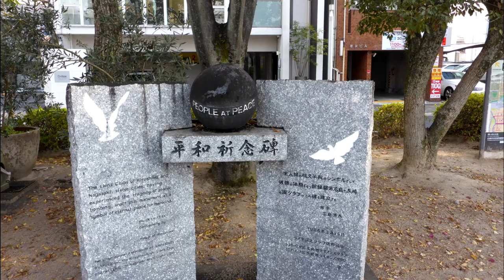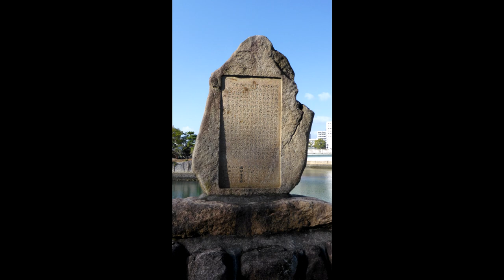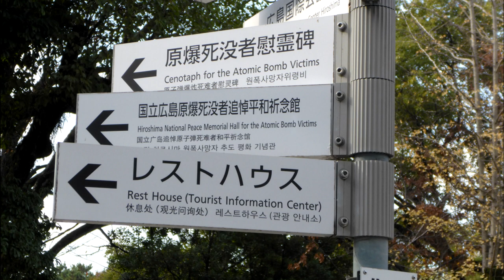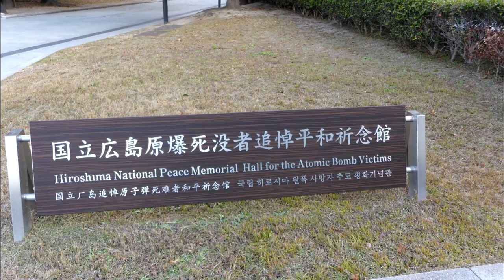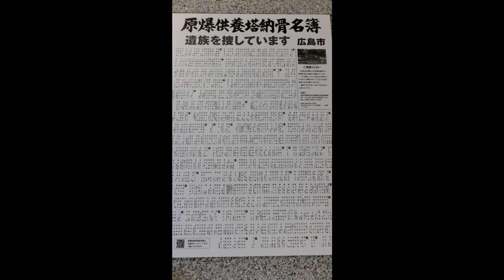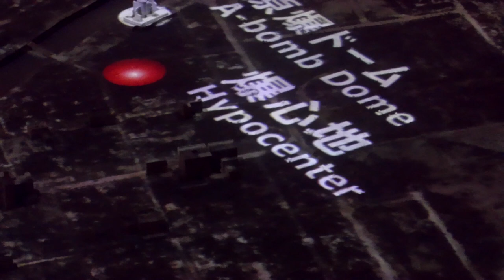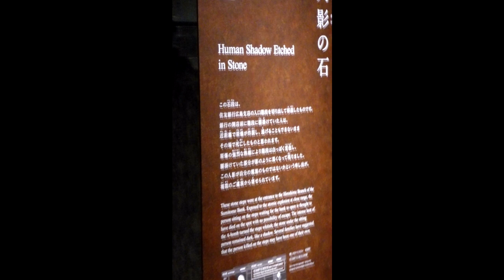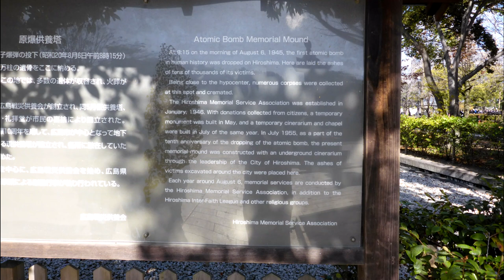Hiroshima Peace Park 2023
Once again I travel the planet giving my message of a new way to live Tornado proof Quonset Hut homes CHEAP only manual labor required to bolt down a tornado proof home NEVER in histlory has a metal quonset hut been damaged by a wind event.  Applying earth or foam insulation onto the exterior reduces heat by 70%!
As I say in my travels ONLY by change can the future be reached.
This what my my wife and brother sister in law say
Enjoy   and may peace be with you